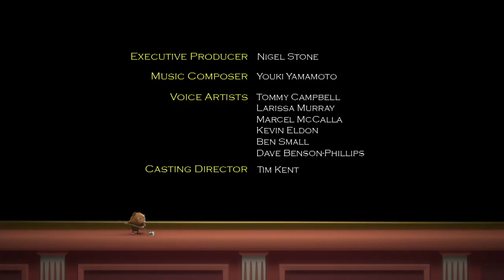Matt Hatter Chronicles - Tamil | Season 2 | Episode 04 (The Dark Sorcerer)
🤔❤️🤔 About 🤔❤️🤔

⛩️ Name : Matt Hatter Chronicles
🌟 Ratings - 6.8 IMDb
📑 Season - 2
🏮 Episodes - 04
🔊 Audio - Tamil
🎭 Genres - Action, Adventure, Superhero

💕💕💕 Schedule  💕💕💕

A brand new episode released every Monday - Wednesday - Friday!

⏳⌚⏳ Time Line ⏳⌚⏳

00:00 - Intro
00:56 - Main Story
22:30 -  Outro

🎗🎀🎗 Tags 🎗🎀🎗